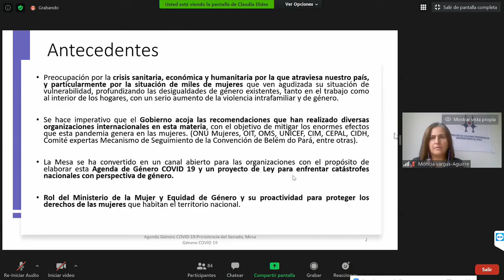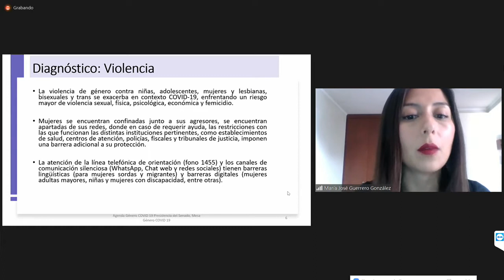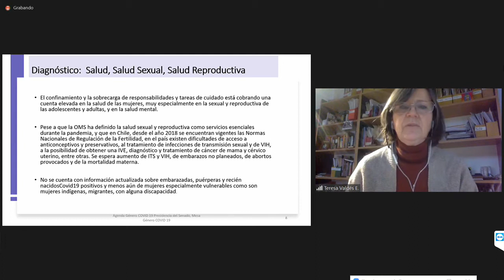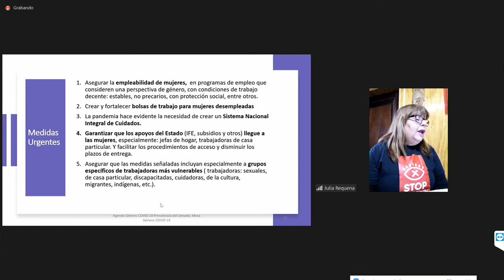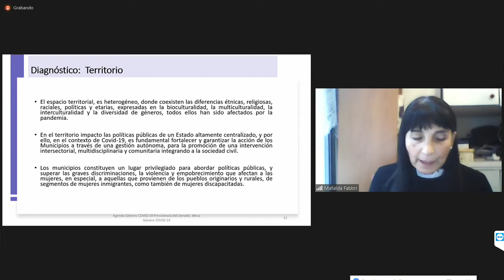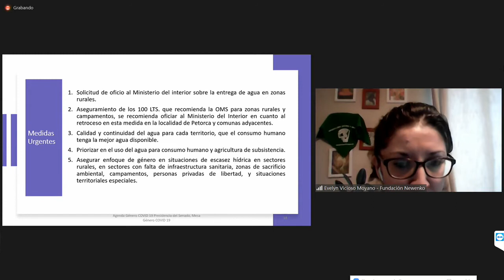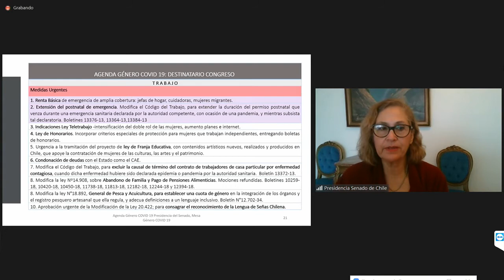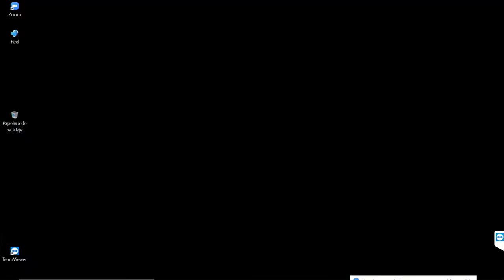Seminario Agenda de Género COVID-19 - 10 de Julio 2020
Agenda Género COVID 19
Hacer política pública con una mirada de género en
situaciones de crisis
Presidencia del Senado, Mesa Género COVID 19
10 de julio 2020

Antecedentes
• Preocupación por la crisis sanitaria, económica y humanitaria por la que atraviesa nuestro país,
y particularmente por la situación de miles de mujeres que ven agudizada su situación de
vulnerabilidad, profundizando las desigualdades de género existentes, tanto en el trabajo como
al interior de los hogares, con un serio aumento de la violencia intrafamiliar y de género.